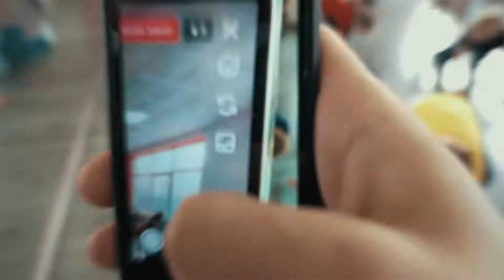Мастер класс по BREAK DANCE